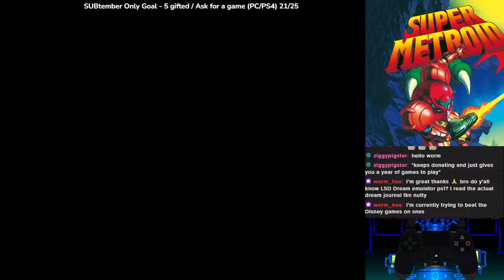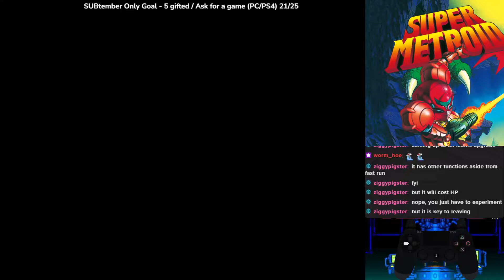Super Metroid - First Play - Day 2 (1-2)